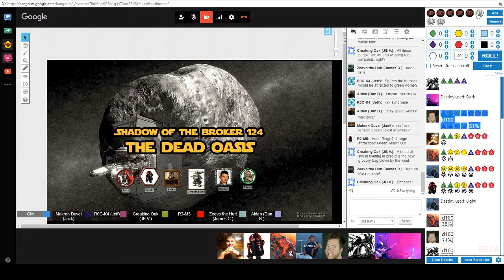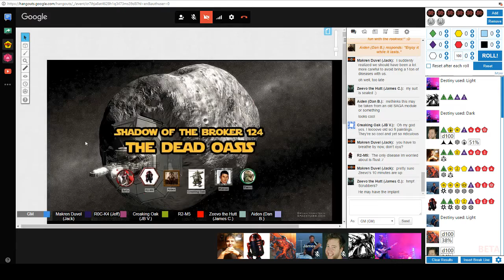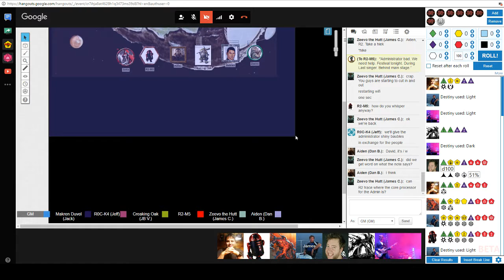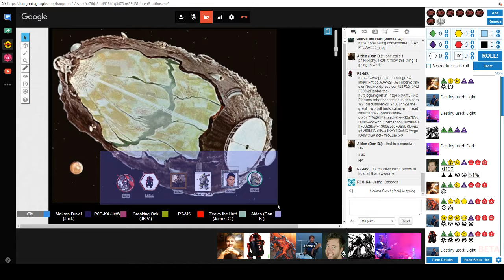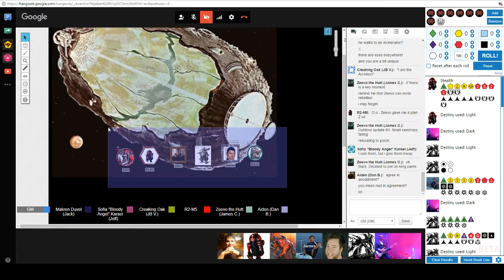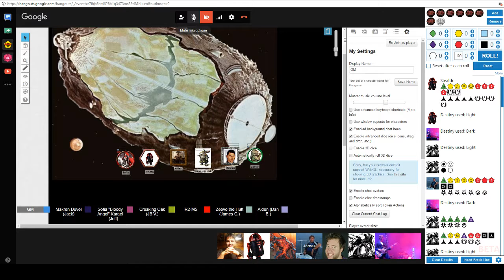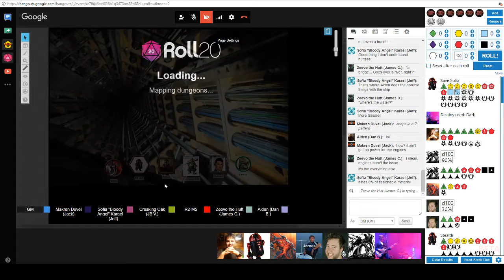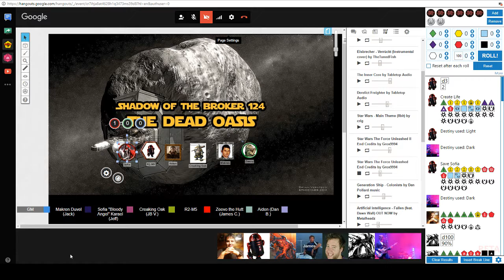SotB 124: The Dead Oasis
In uncharted Wild Space, the Eclipse encounters a generation ship from a pre-hyperdrive species...